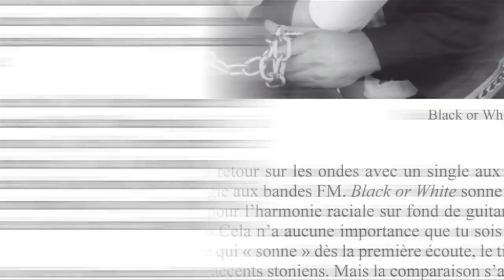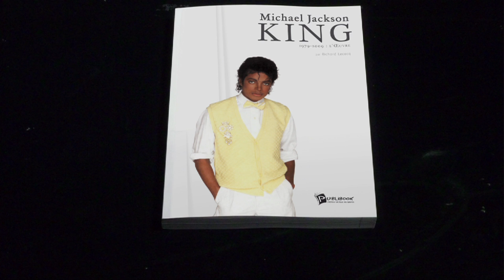Michael Jackson KING (livre / book)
Michael Jackson KING

Crédits :

Voiceovers:
01 (Intro) : Matt Forger
02 (Outtro) : Vincent Paterson

Réalisé par Saykou Diallo
Produit par Djelloul Ghermid
Infographie : Jonathan Rigaud
Mixage : Jean-Stéphane Piot (ACD'Image)
Consultant Artistique : Richard Lecocq